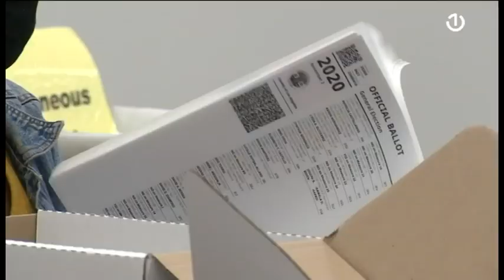O neizvjesnim izborima u SAD-u govorio je Miloš Jovanović, predsjednik OpenLink Grupe